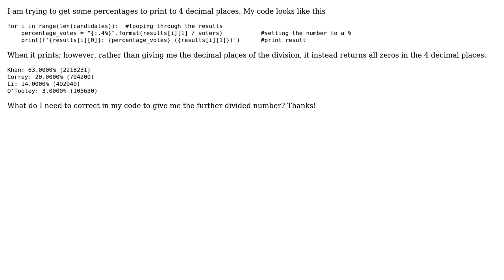python: percent format returning zeroes after the decimal place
With thanks & praise to God, and with thanks to the many people who have made this project possible! | Content (except music & images) licensed under CC BY-SA | Music | Images & others | With thanks to user crobaseball user Ajay Verma and the Stack Exchange Network Trademarks are property of their respective owners. You are responsible for your own actions.